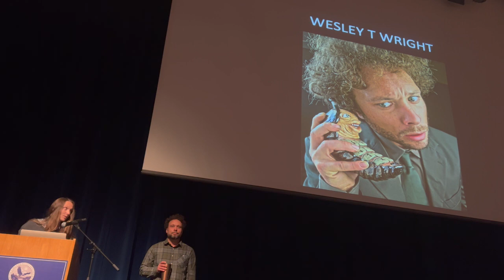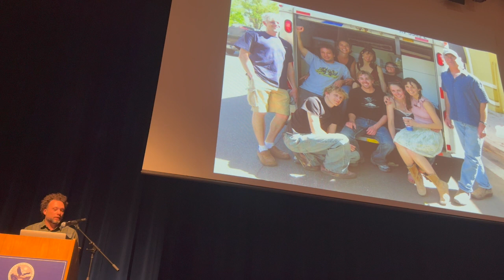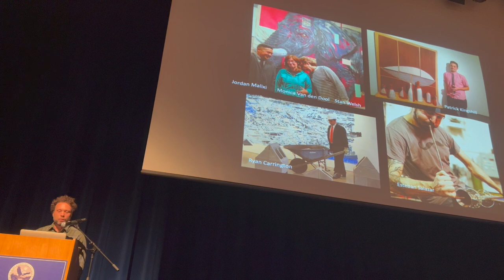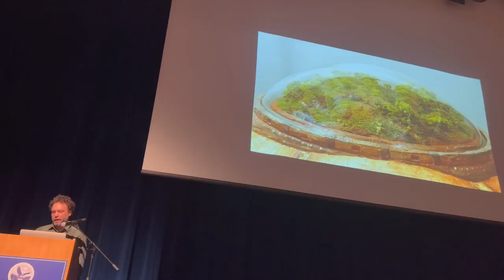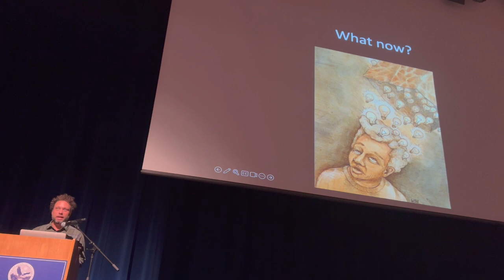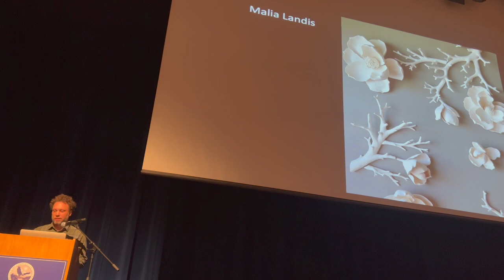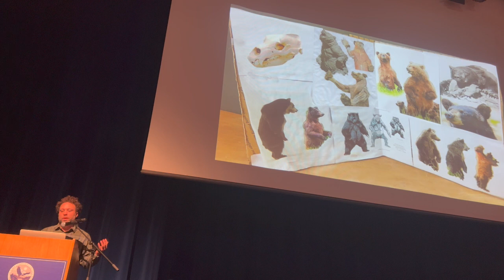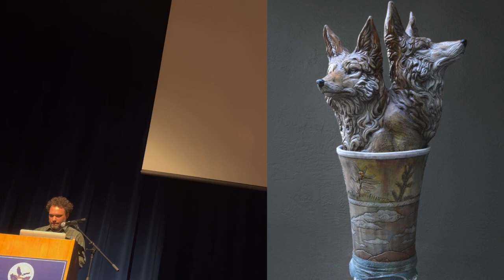Wesley Wright Artist Lecture at Mendocino College 2023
New Faculty Associate Professor of Ceramics Wesley Wright discusses his creative journey, his artwork, and his process in the Mendocino College theatre in conjunction with his solo exhibition in the Mendocino College Gallery